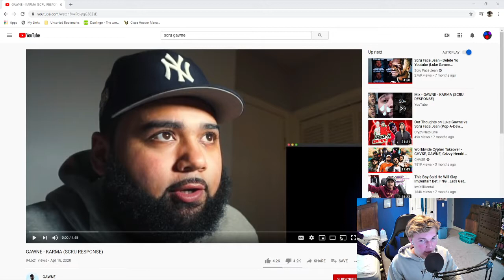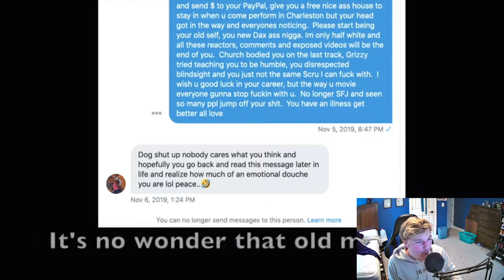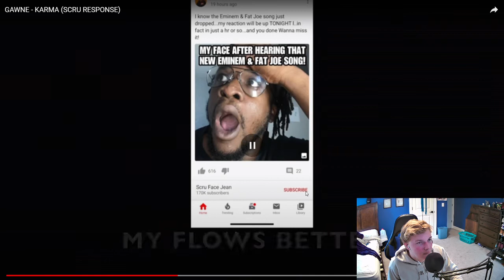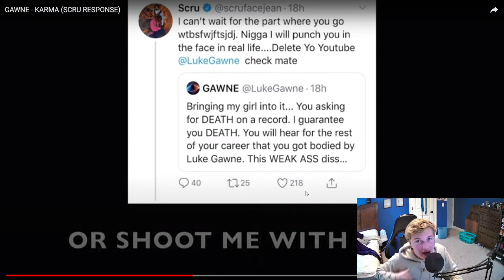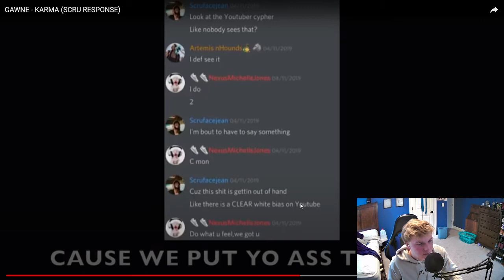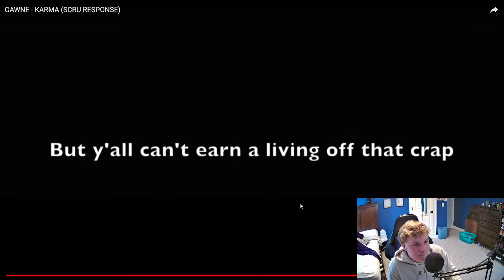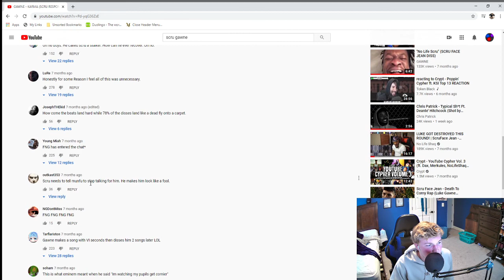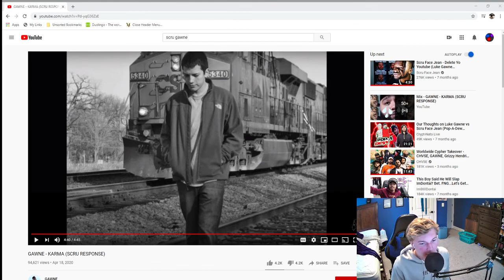KARMA (Scru Diss) by Luke Gawne Reaction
Check out other Ballpit content and follow our twitch